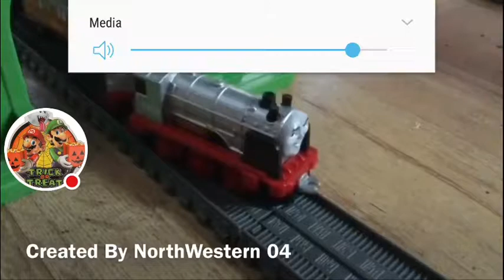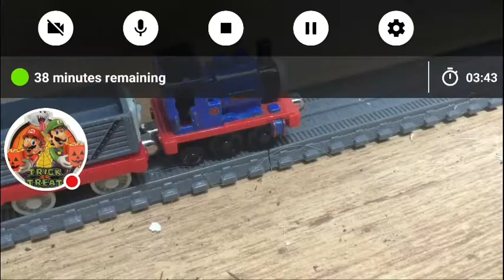My Reaction to Tales from the Super Station Season 2 #18: the Youngsters for Today